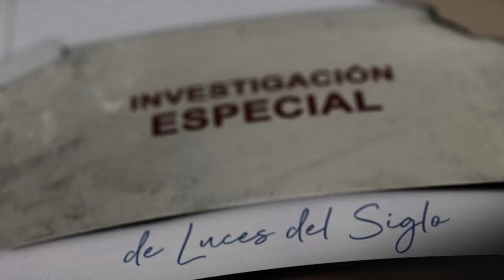Demandan revocación de contrato, pierden juicio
La justicia federal negó medidas cautelares a la empresa concesionaria del alumbrado público en el Municipio de Puerto Morelos, que pretendió protegerse contra un “inminente” procedimiento de revocación anticipado del contrato que le otorgó la ex alcaldesa Laura Fernández Piña.